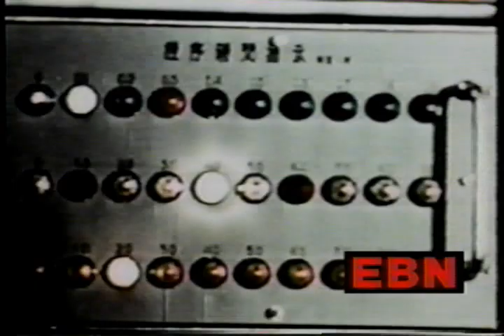EBN - Syncopated Ordinance Demo #1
EBN - Syncopated Ordinance Demo #1 (High Quality)